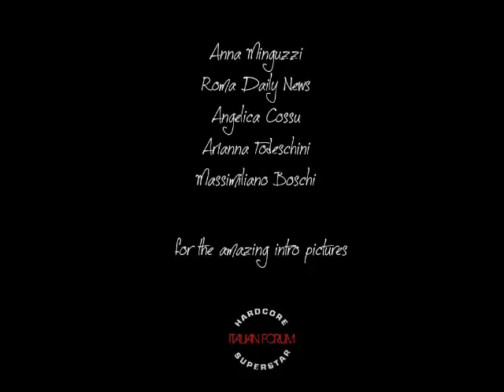HCSS Italian Forum meets Jocke Berg - 22/11/14 Rock Planet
Gaia from HCSS Italian Forum interviews Jocke Berg before the show in Pinarella di Cervia (RA) - 22/11/14

Intro pics by:
Anna Minguzzi from Metallus.it
Roma Daily News
Angelica Cossu
Arianna Todeschini
Massimiliano Boschi

Intro&outro song: Bastards by Hardcore Superstar